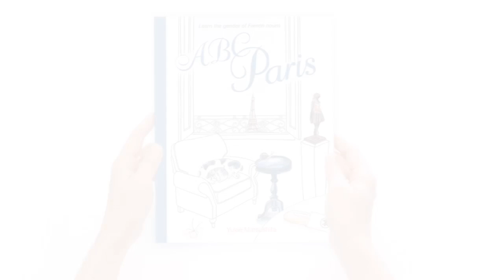ABC Paris - Page N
“Page N” from the book “ABC Paris“.
Learn the gender of French nouns and listen to the correct French pronunciation with a phonetics teacher in Paris — Michel Garçon.

Two basic steps in learning the French language are the pronunciation and learning the gender of French nouns.

French nouns are either masculine or feminine, for a certain foreigner this concept of the gender is total trivia. Why "UN croissant" but "UNE brioche"? With no set rules it is tricky to memorize the gender of each word, we just have to learn French noun with its gender.
In order to learn it, I began coloring objects in a bluish tone for masculine nouns and a reddish tone for feminine nouns. I find that the word written in blue or red helps create the association of French vocabulary and its gender. It is also worth noting that French children learn the nouns always together with articles, which signifies the genders.

In my videos, pay attention to the colors and the articles of the nouns and learn the gender of French nouns.
Sometimes I have written a word in singular eg. "Une bougie" even though the illustration shows more than one candle.

“ABC Paris” is an illustrated book about the City of Light which shows Parisian monuments from A to Z seen through windows, it is an enchanting invitation to Gallic life.
Each page of the book is a veritable guide as well, imparting the rich history of each monument through short texts.

More about the book "ABC Paris" and where to purchase the book